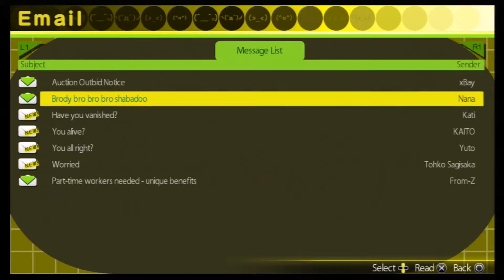Akiba's Trip Undead & Undressed: Take it off - Part 2 - Mom 'N Pop Co-Op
We learn the true meaning of Akiba' STRIP(semi-naked vampires)!

Momnpopcoop